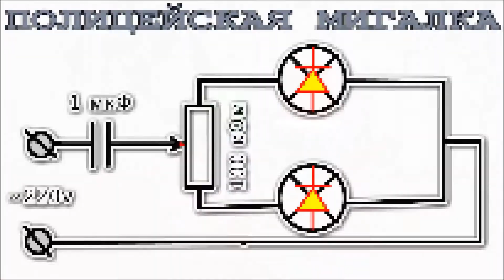POLICE FLASHER with His own hands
Very Simple circuit, Very bright flashes, Very easy to assemble Police Flasher with blink frequency control and synchronization!